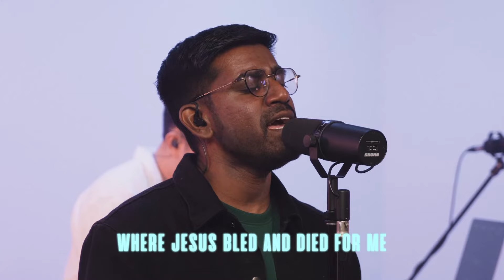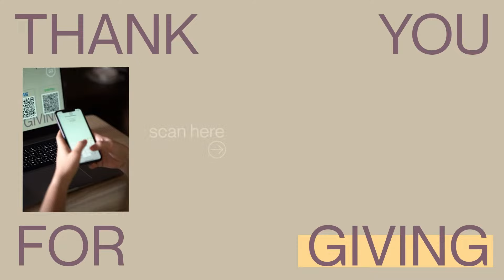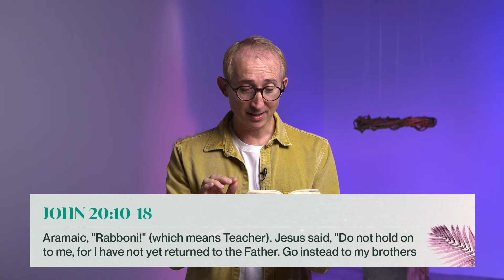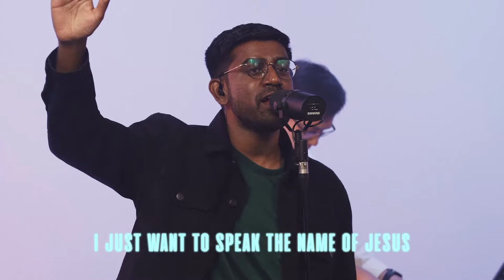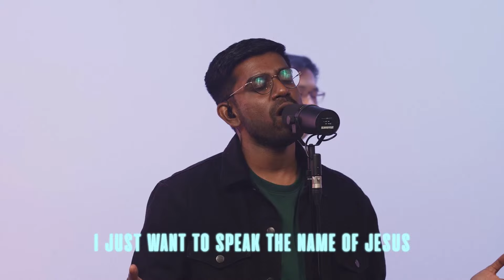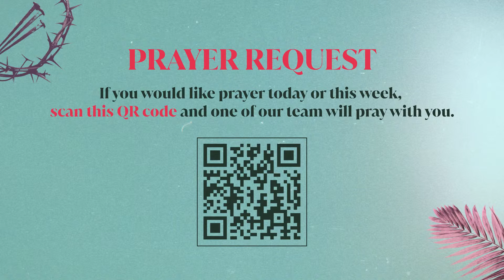HTBB ONLINE | Easter Sunday 2024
Welcome to HTBB Online, we are so excited you have joined us! We hope you enjoy the service.

If you missed this live service but would like prayer, please get in contact and one of our Pastoral Team will get in touch!

9.30AM, 11.30AM & 5PM

Songs:
Worthy is the Lamb
CCLI:1596342

Great Things
Jonas Myrin, Phil Wickham
CCLI: 7111321

CCLI: 7037787

Abby Benton, Dustin Smith, Carlene Prince, Jesse Reeves, Raina Pratt, Kristen Dutton
CCLI: 7136201

0:00 Welcome
0:39 Worship - Worthy is the Lamb
1:49 Worship - Great Things
6:05 Worship - O Praise The Name (Anástasis)
11:01 Prayer
12:17 Giving & Announcements
13:36 Talk - The Birthday Of Hope | Miles Toulmin
36:09 Worship - I Speak Jesus
43:39 Close
44:21 More info about HTBB